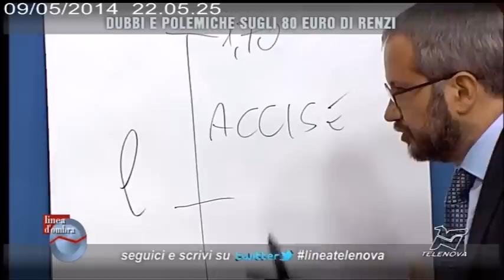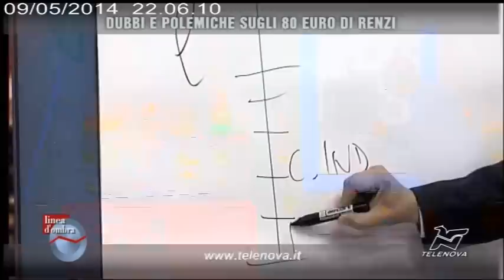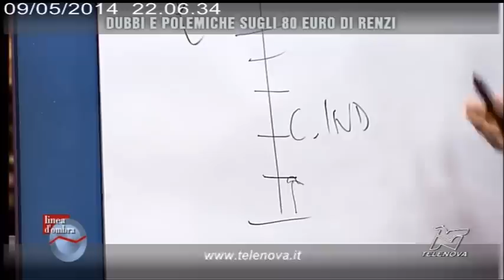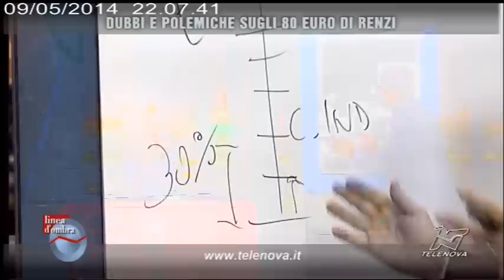La benzina tra Borghi e Agnoletto - Linea d'Ombra - 9/5/2014